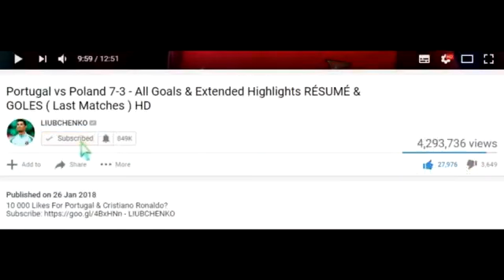أول هدف و اسبست من حكيم زياش في الدوري الإنجليزي مع تشيلسي Chelsea 3-0 Burnley highlights